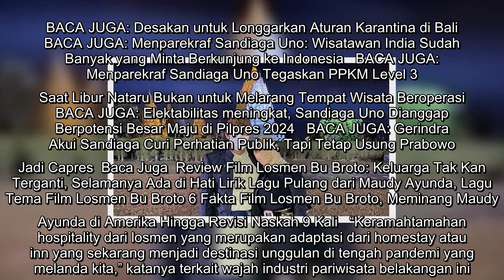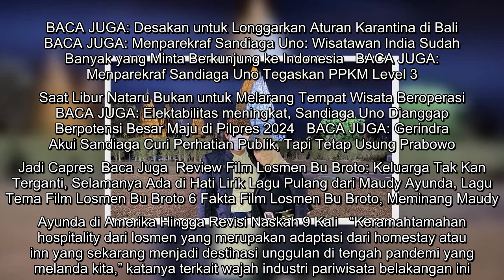Menteri Sandiaga Uno Sambangi Bioskop, Sorot 5 Elemen Ini Saat Nonton Losmen Bu Broto